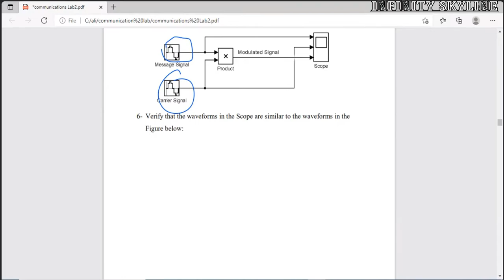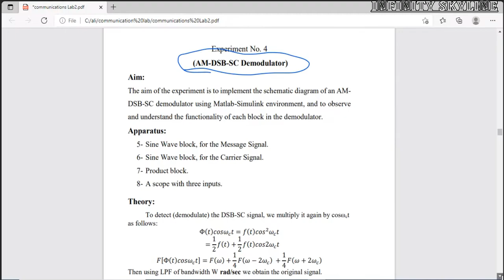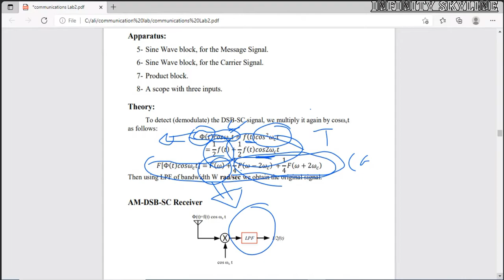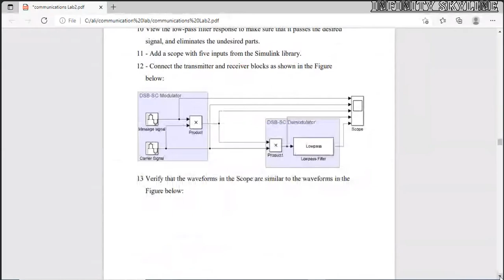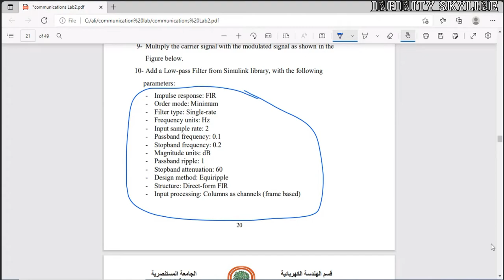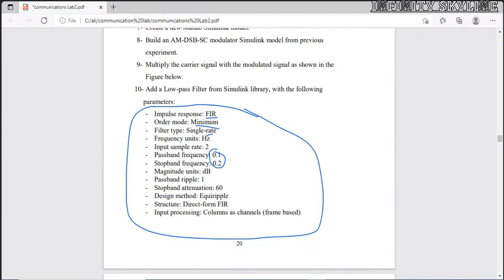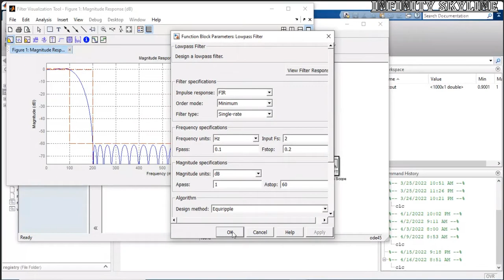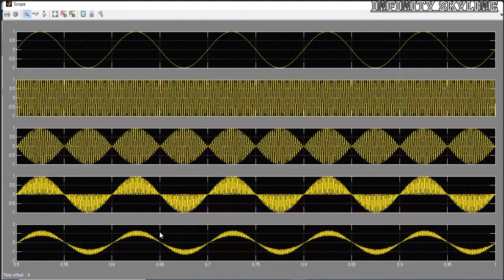Amplitude Modulation DSB SCdemodulator التجربة الرابعة